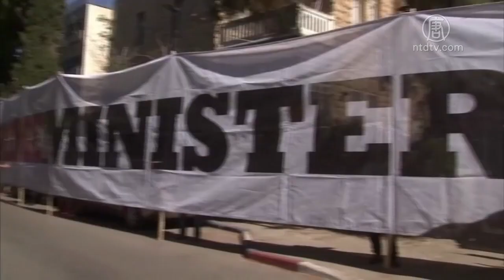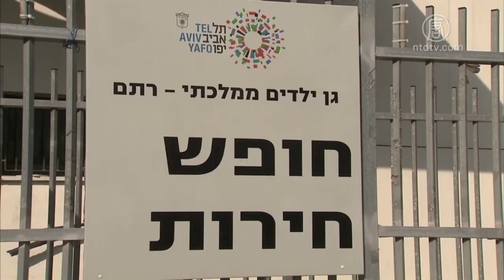中共肺炎疫情肆虐 以色列政壇尋求和解